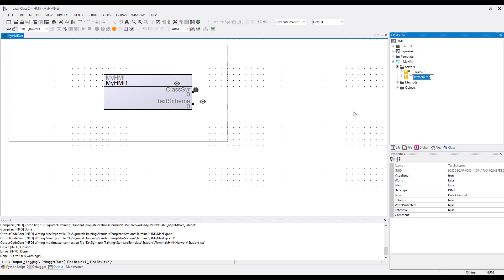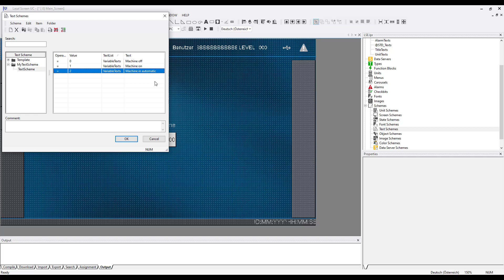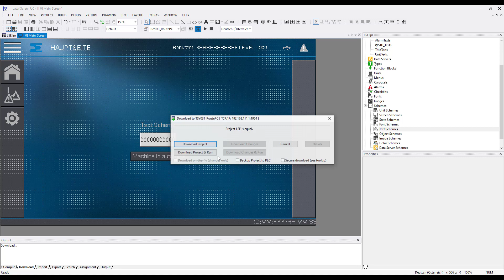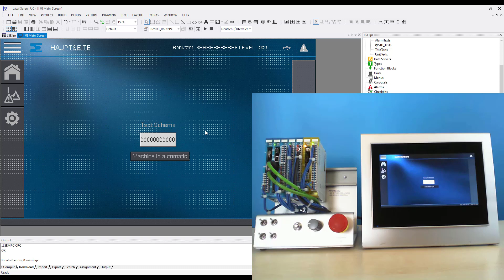5.0 LASAL SCREEN - TextScheme (deutsch)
SCHNELLE UMSETZUNG DES TEXT SCHEMES

Mit dem Text Scheme können verschiedene Texte durchgeschaltet werden. Wie zum Beispiel Machine on, Machine off oder Machine in automatic.

Wir hoffen, dass Sie das Text Scheme gewinnbringend in Ihrem Projekt einsetzen können! Gefällt Ihnen dieses Video, dann würden wir uns über ein KOSTENLOSES ABO oder eine POSITIVE BEWERTUNG freuen.
VORHERIGE UND NACHFOLGENDE VIDEOS

PRODUKT LINKS